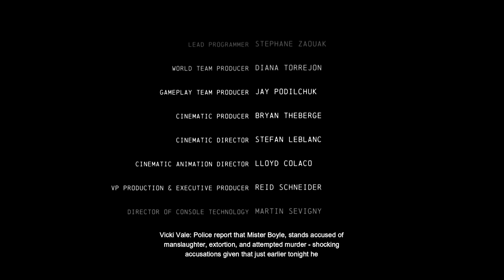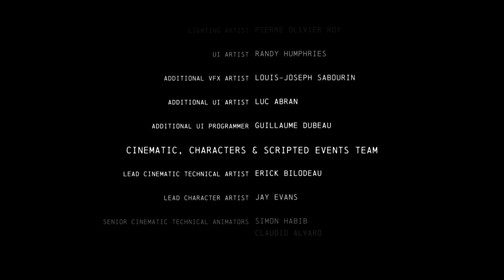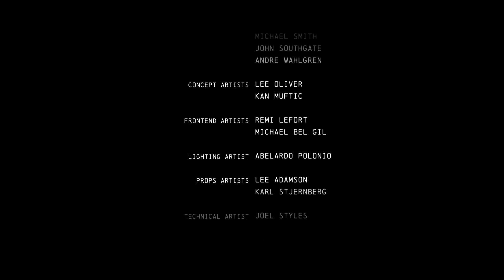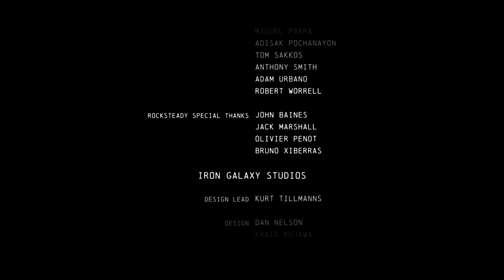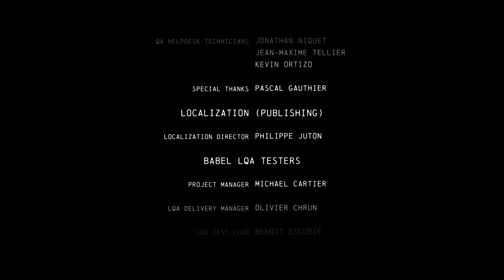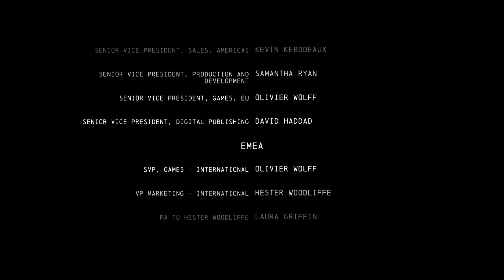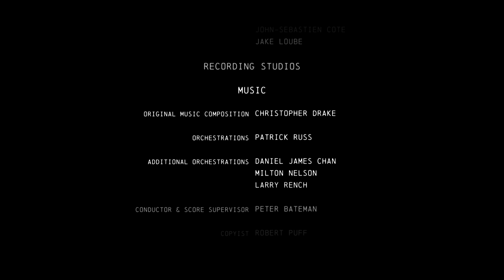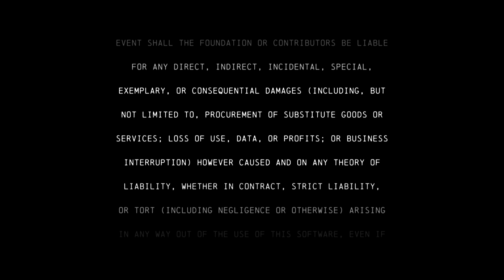Batman Arkham Origins DLC Cold Cold Heart No Commentary 1080p HD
Batman Arkham Origins DLC Cold Cold Heart